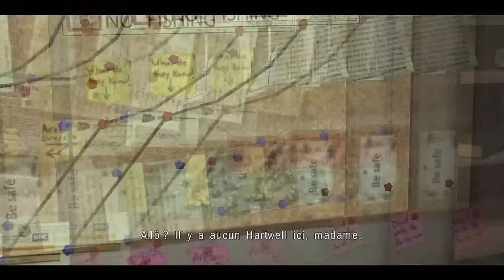Let's Play FR - The Walking Dead: Survival Instinct EP.4 "Dixon ! Nooooooon...." (HD)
Voici le 4e épisode de The Walking Dead: Survival Instinct  ! Dans cette série j'introduit le célèbre Daril de la série Walking dead dans un histoire plus folle que les autres a detruire tout les zombie qui me ferons fausse route. J'espère que vous allez aimez !